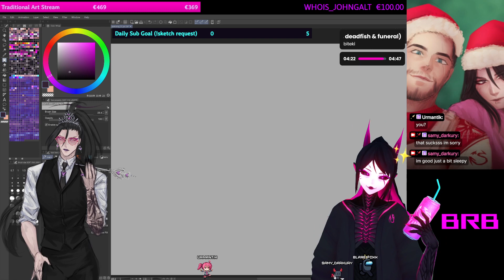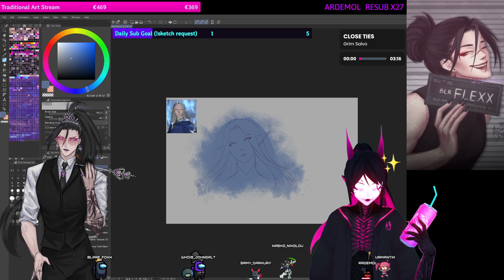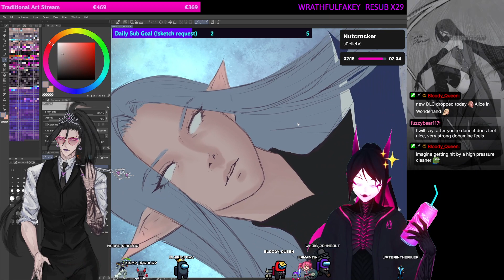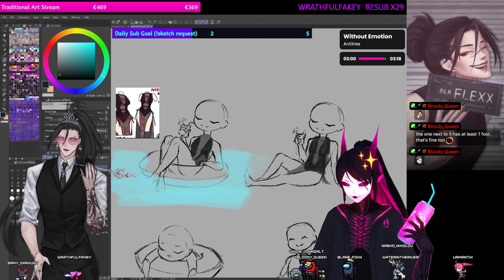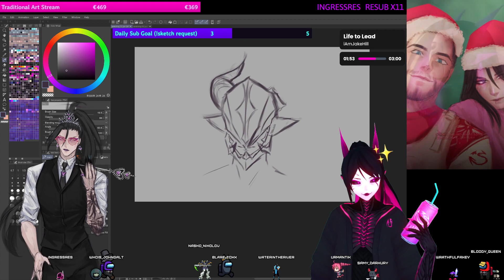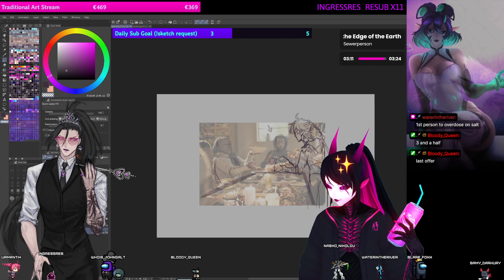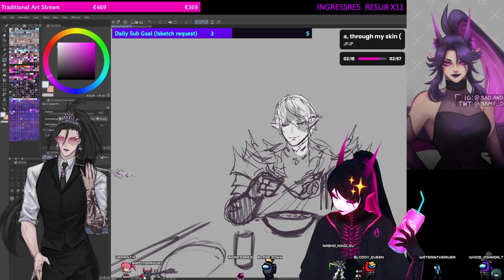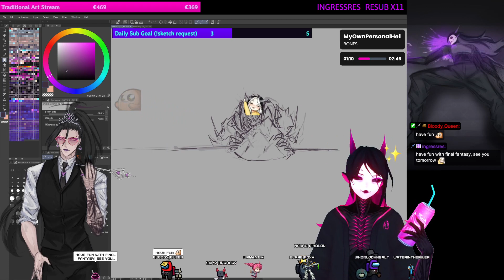ffxiv brainrot + the communal salt rock [02 JUL 24]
yes ^

0:00:00 afk for 3 minutes (?)
0:03:43 lady iceheart
2:02:04 estinien ?
2:12:05 there will be an attempt

the communal salt rock saga [full segment]
2:33:03 BloodyQueen drops the salt
2:35:51 looking for references
2:50:42 sketching
4:00:46 nom nom on the communal salt rock